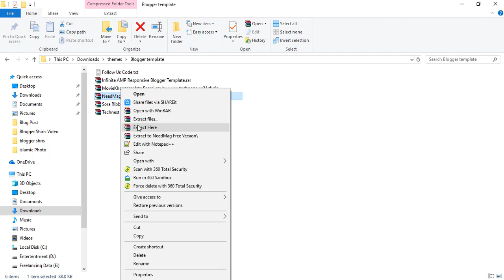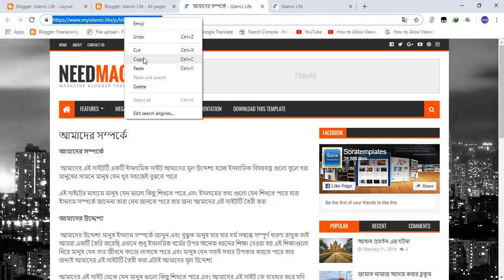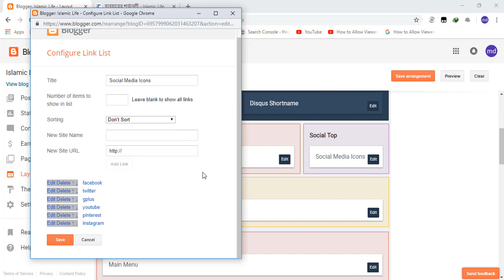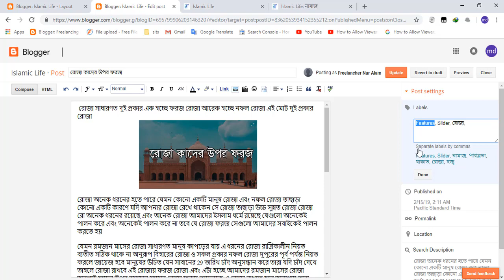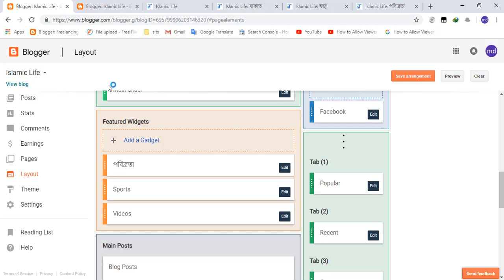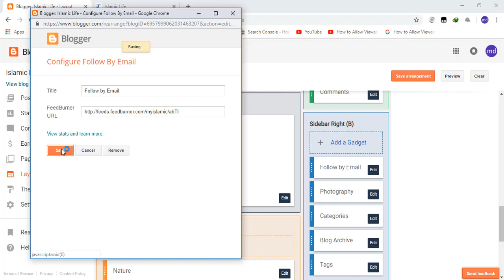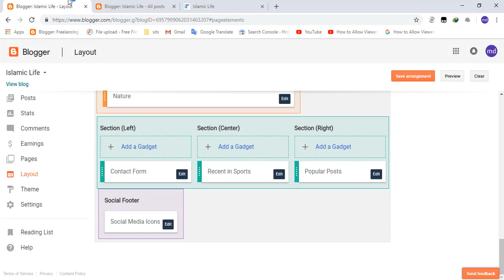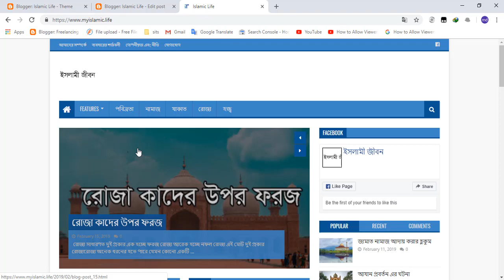how to customize blogger theme template bangla tutorial | fully customize blogger template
how to customize blogger theme template bangla tutorial

In this episode I showed you how to design an entire website that I have shown in full this way in the hope that if you see this video, you can design a website for your entire frozen and prepare for income

These topics are shown on how we can earn online from our daily channel and how to earn a living in the house and stay tuned with our channels to learn about freelancing and outsourcing and learning outsourcing.

There are almost all the ways to earn income from our online channels. If you want to learn outsourcing freelancing from blogging, then our channel can learn everything.